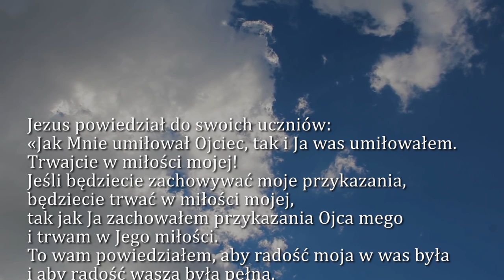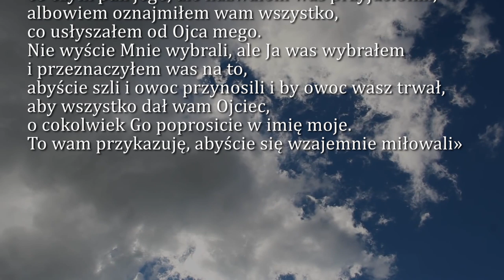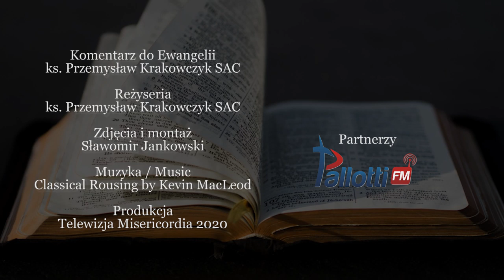Dobra Nowina na dziś | 14 maja - Święto św. Macieja, apostoła